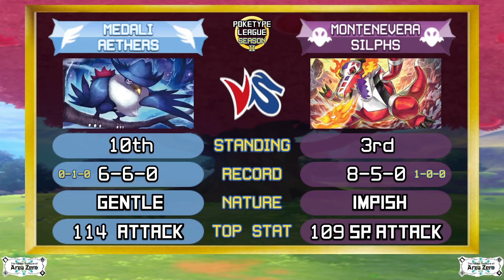FLYING TYPES vs GHOST TYPES | Round 14: PokeType League 02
Season Layout:
• 19 Team League
• Teams have 9 Pokemon
• 6 Pokemon randomly selected for each battle
• No Legendaries. No Mythicals. No Ultra Beasts
• Every team plays each other
• Top 12 teams advance to the Victory Road

Battle Rules:
• Double Battles
• If battles go to overtime, Single Battle with remaining Pokemon
• All Pokemon only know Metronome
• No switching out (unless move caused)
• Home Teams will have Hidden Ability
  Away Teams will have Regular Ability
• 3pts for Win   • 1pt for Draw   • 0pts for Loss

As always, remember, this is just for fun.
Enjoy yourselves, play the Pokemon games and any of your other favourites.
Listen to some Donkey Kong music, because that stuff is incredible.
And I will see you, when you see me.